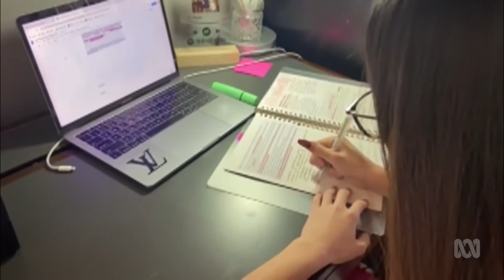ABC News Back to school report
ABC News Sydney filed this report into the NSW Government's plans for a staggered return to school for all students, starting in late October. Education officials are saying that the return to school still depends on the rate of infection in certain LGAs.

There was also confirmation that the HSC will go ahead, albeit at a later date.

The report features comments from St Clare's Catholic High School Hassall Grove Principal Kevin Jones and St Patrick's Marist Dundas student Alyssa Dang.